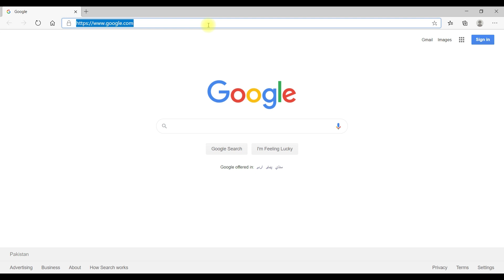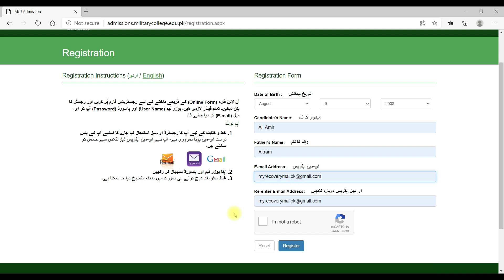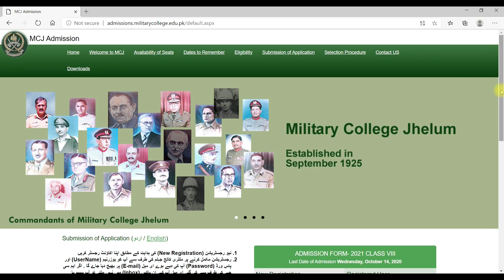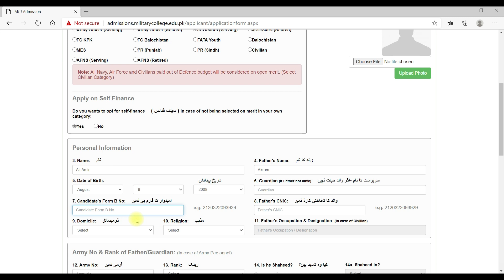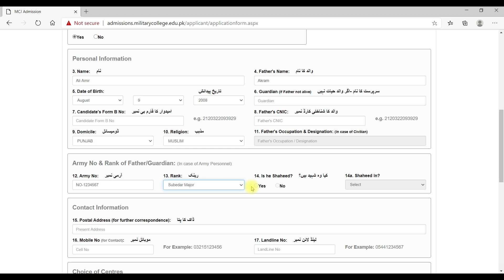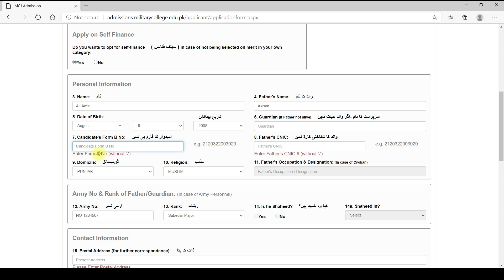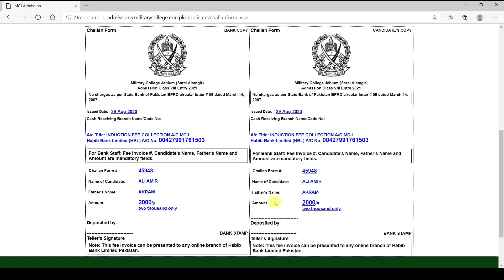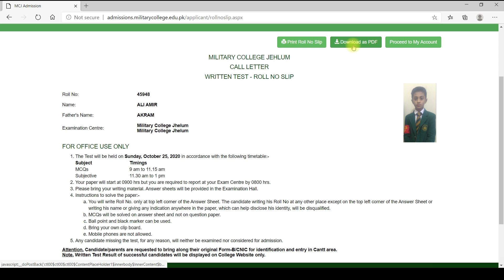How to Apply Online for 8th Class in MCJ | Complete Registration Process in Urdu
How to Apply Online for 8th Class in Military College Jhelum (MCJ) | Complete Registration Process in Urdu
آٹھویں جماعت میں اپلائی کرنے کا طریقہ

how to fill registration form for mcj - urdu video

Join other channel @FlavoryFood